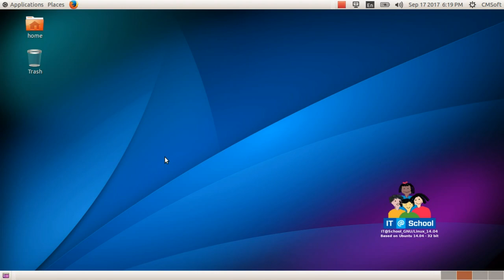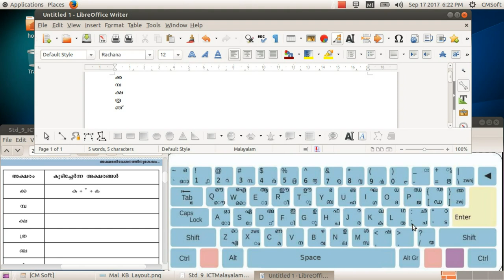ICT Tutorials Std 9 Chapter 2.1 Writer അക്ഷര നിവേശനത്തിനു ശേഷം Setting the Page